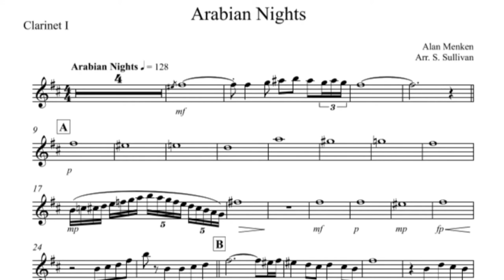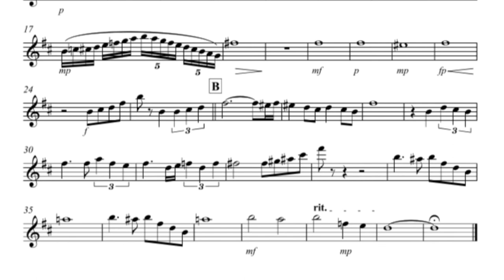Arabian Nights - Clarinet Quintet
Introducing the magical and enchanting world of Arabian Nights, arranged for clarinet quintet by the renowned Alan Menken! Get ready to embark on a musical journey full of exotic melodies, sweet serenades, and alluring rhythms. This arrangement captures the essence of the Middle-Eastern culture and takes you on a thrilling ride, reminiscent of Scheherazade's tales.  Perfect for any occasion, this arrangement is ideal for professional performances, weddings, corporate events, and cultural celebrations. Whether you're a seasoned musician or simply appreciate beautiful music, Arabian Nights arranged for clarinet quintet promises to be an unforgettable experience.

Instrumentation:
4 Bb Clarinet | Eb Alto Clarinet (Optional) | Bb Bass Clarinet

TITLE DETAILS
Title:  Arabian Night
Film:   Aladdin
Composers:  Howard Ashman, Alan Menken
Arranger:  Sean Sullivan

Copyright:

Instrumental Pak includes Parts for Trumpet I & II, Tenor Sax/Clarinet, Trombone, Synthesizer, Guitar, Bass and Drums ShowTrax Cassette also available Copyright © 1992 WALT DISNEY MUSIC CO. and WONDERLAND MUSIC CO., INC. International Copyright Secured All Rights Reserved